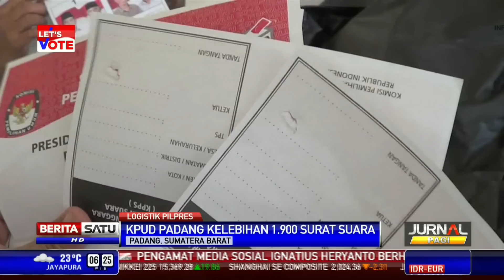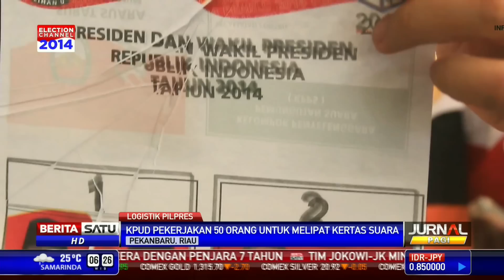KPU di Daerah Mulai Menyortir Surat Suara Pilpres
Komisi Pemilihan Umum (KPU) di daerah mulai menyortir dan melipat surat suara untuk Pemilu Presiden. Warga dan siswa SMA dilibatkan dalam proses pelipatan yang dijaga pihak Kepolisian ini.

Facebook.com/BeritaSatuTV
Youtube.com/BeritaSatu